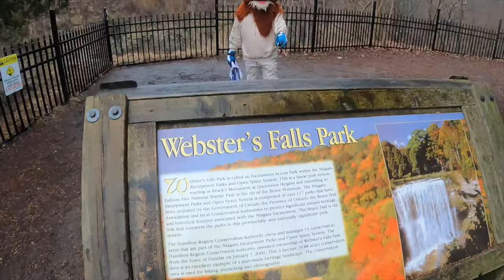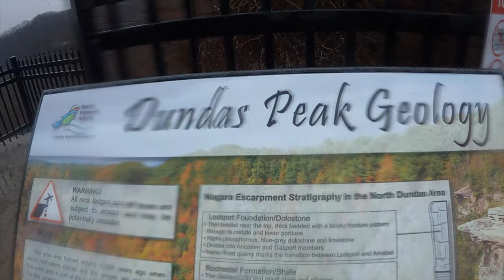Webster's Falls 💦l EP. 0️⃣5️⃣ Ruta Congelada ❄️ l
Qué paso ne!🦁 continuamos con la ruta congelada 🥶🦁  visitamos Canada ahora en época de frío, les dejamos un poco de como fue este viaje, espero lo disfruten 👍
Cortesia de Dunosusa, Bicimotos, Mueblerias Rojomi , Tergia gas, Agua y Hielo Maria del Carmen, Celosica, Crujinich, Pata de perro tours, Papa Rana, Restaurante Cristo Rey, Importaciones el Paso, La Mestiza Peninsular, Pata de perro tour